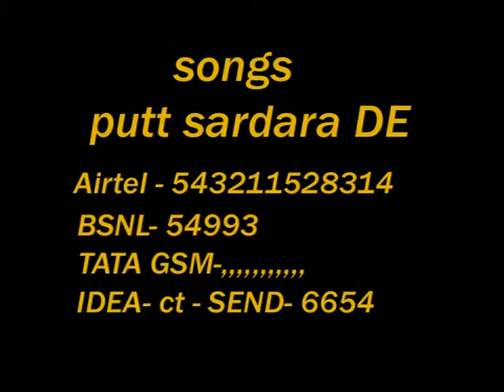Putt Sardara De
This is new song of Dimple Raja.